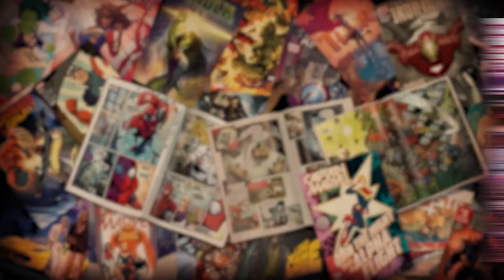WAR OF THE REALMS Culminates in a Climactic Conclusion!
Ryan and Tucker talk about four issues that all lead to the fantastic  finale of the war for Midgard: WAR OF THE REALMS #6, WAR OF THE REALMS:  THE PUNISHER #3, WAR OF THE REALMS: UNCANNY X-MEN #3, & WAR OF THE  REALMS: NEW AGENTS OF ATLAS #4.